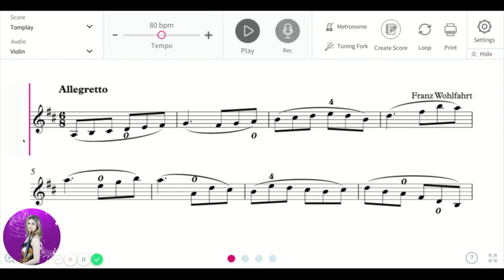FREE Violin Lesson #36 Wohlfahrt etude op 45 no 9 tutorial and SLOW play along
Complete lesson with slow play along for etude no 9 from opus 45 (book 1) by Franz Wohlfahrt.
You can download the book with 60 etudes (sheet music and violin tabs) for FREE
01:07 performance
01:59 slow play along
03:17 practice tips